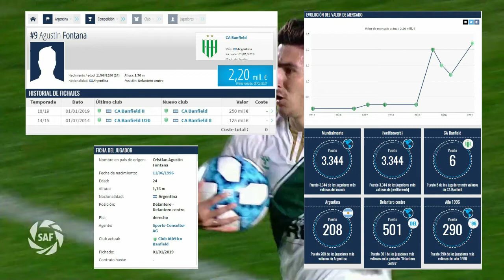ASI JUEGA.. | AGUSTIN FONTANA | NUEVO REFUERZO DE RIVER PLATE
Nuevo refuerzo de RIVER PLATE , mejores jugadas, recopilacion
del nuevo delantero centro que cerro esta tarde RIVER PALTE para el torneo argentino